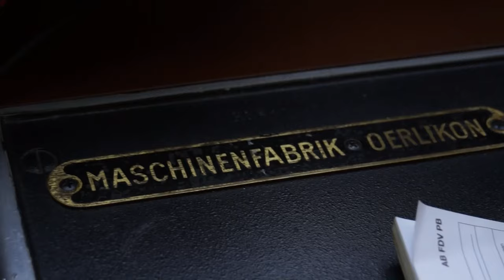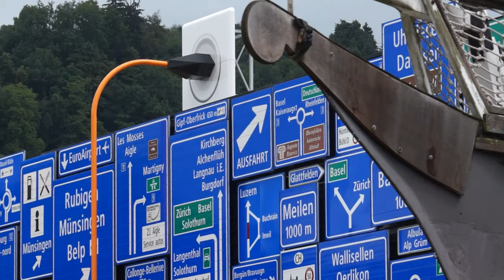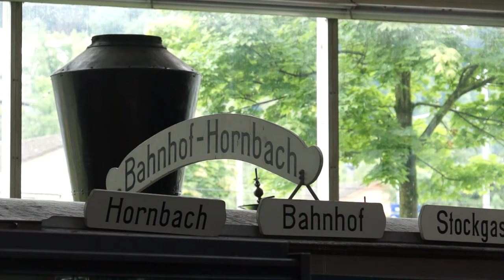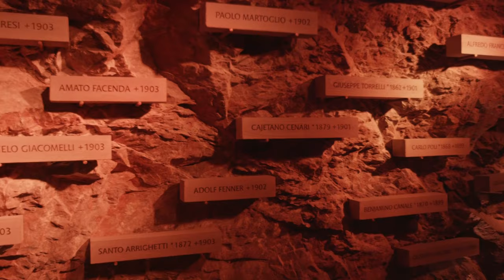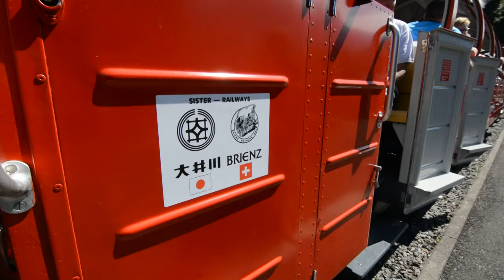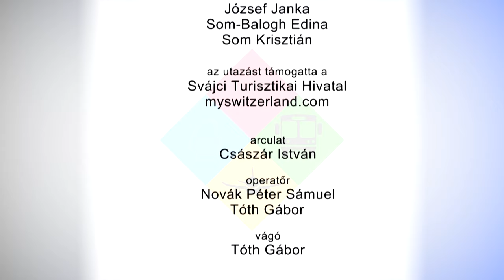Közlekedés XXI. (2015. 07. 12.)